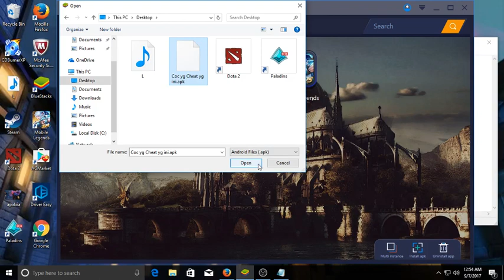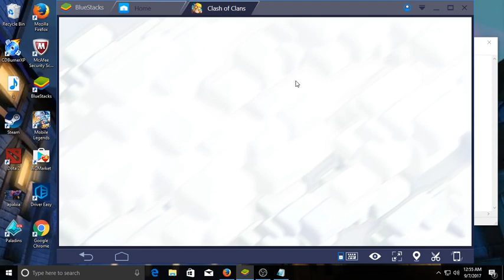Coc Cheat 2017 100% working